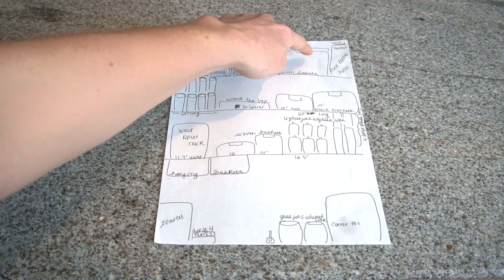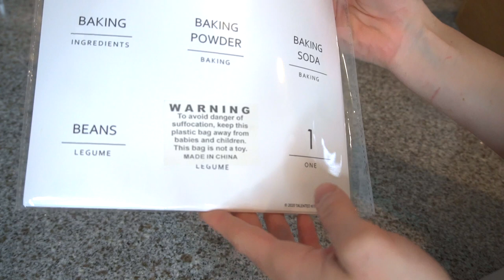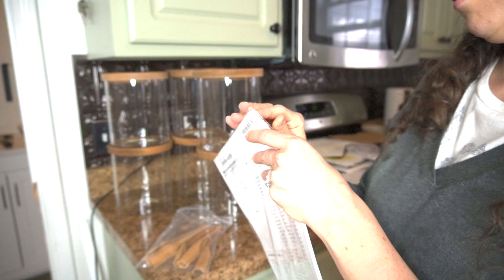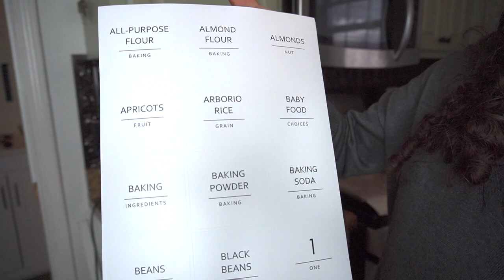PANTRY MAKEOVER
One of my goals for this new year is to not only get my own home organized and decluttered but to also help others get their home organized to where it functions best for them as well.

This is my first makeover for the New Year and I hope it inspires you in your own home & until next time, I love you all so much.

ITEMS MENTIONED IN VIDEO:

1. The Talented Kitchen Pantry Labels

2. Bamboo Wood Scoops

3. Glass Oil & Vinegar Dispenser Bottles

4. Bamboo Tea Box

5. Set of 4 woven baskets

6. Broom & Mop Wall Hook

7. Target Glass Jars with Wood Lids

8. Metal Wire Basket with Wood Handle for cookbooks

9. Spice Bottles